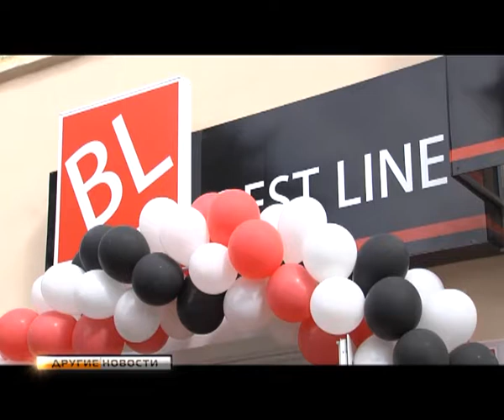Другие новости. Cтудия кухонного дизайна «Best Line»